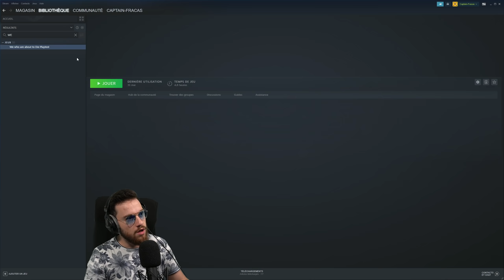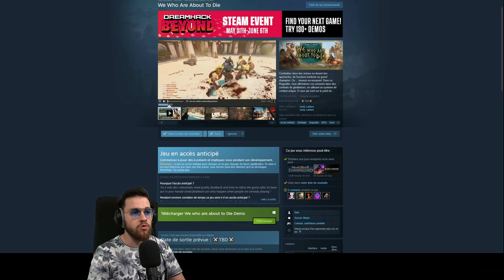La magie c'est bien ! À deux c'est mieux ! - Raymond Sigmarillion #2 (Mod: Warhammer)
Épisode 2 de Raymond Sigmarillion !
Vous cherchez du gameplay de The Old Realms et un let's play complet sur le mod ?
Voici la campagne dans laquelle mon but est de détruire les Comtes Vampires!

Voici les timecodes de la vidéo. Si au cours de votre visionnage vous souhaitez étoffer ces times codes (ce qui serait d'une grande aide), vous pouvez les copier/coller en commentaire et ajouté ce qu'il manque 💪
00:00 Balade à travers le vieux monde
12:31 P'tit chien
13:31 Recrutement de braves soldats
15:20 Bataille contre un CHEF du culte
20:11 En chemin vers la gloire
30:30 Première glorieuse arène ?
36:35 Rencontre d'un nouvel ami et de ses effets personnels…
45:59 Ils sont sur le chemin d'un homme nouveau !
52:12 La purification des terres autour de Flensburg
58:47 (La démo d'un jeu de dingue est disponible)
59:37 La purification continue !
1:24:12 Likez, Commentez et Abonnez vous (MERCI !)

Le mod sur lequel je joue se nome The Old Realms et voici le lien pour le télécharger